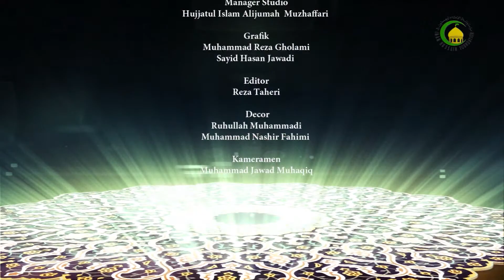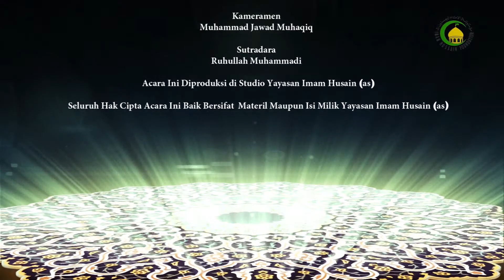74. TAUHID DALAM PUJIAN (3)-NARASUMBER : Abdul Latif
Tauhid dalam pujian banyak memiliki faidah bagi manusia dalam menjalankan roda kehidupan dan menggapai kesempur naannya , dan berikut ini  adalah faidah-faidahnya :
1.Tauhid dalam pujian mempercepat pengabulan doa .
2.Tauhid dalam pujian menjauhkan manusia dari sifat sombong.
3.Tauhid dalam pujian manambahkan cinta kepada Allah.
4. Tauhid dalam pujian menjauhkan manusia dari sifat riya.